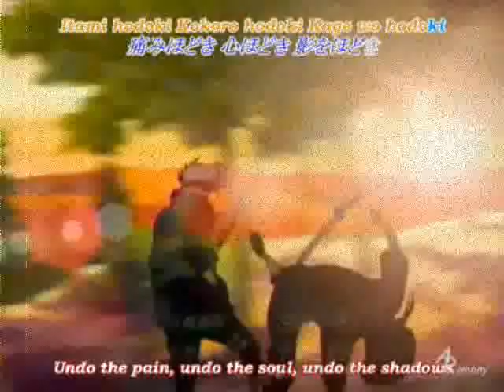naruto bleed the sky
i love naruto